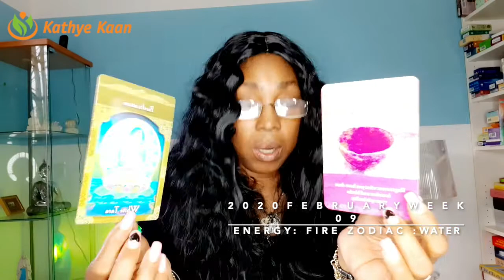SCORPIO WEEKLY TAROT READING | WEEK 09 | HOROSCOPE FEBRUARY 24 - 01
Kathye